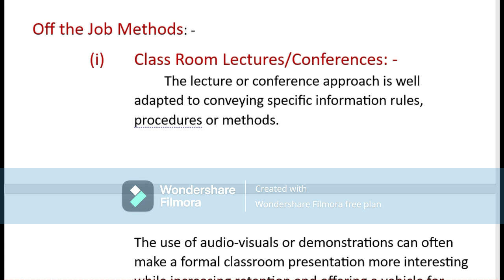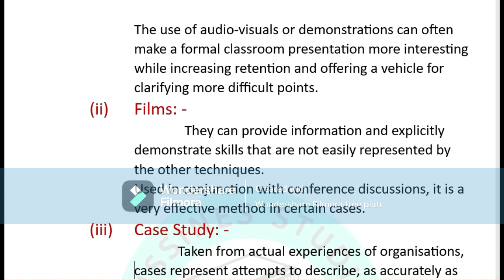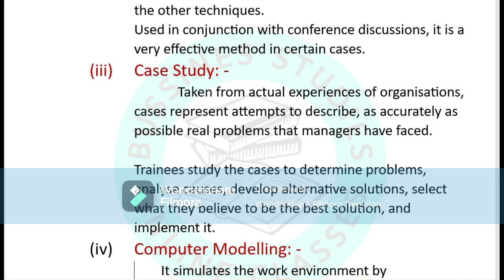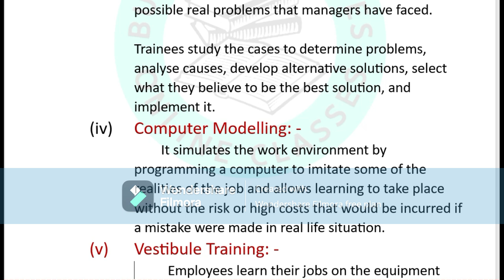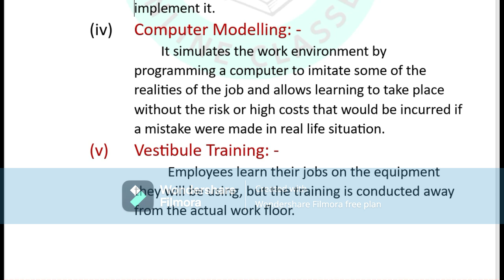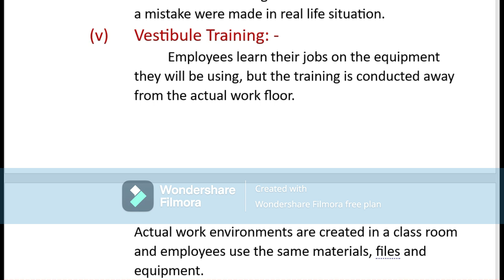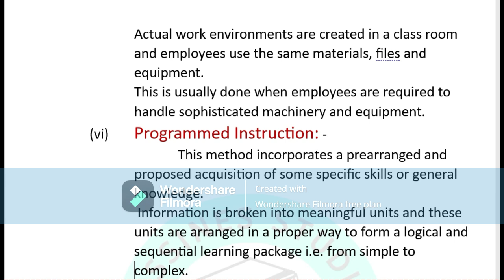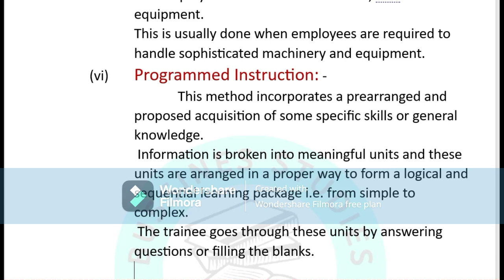CHAPTER-6 | STAFFING | METHODS OF TRAINING (PART-2)| OFF THE JOB METHODS| 12TH STANDAR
Students hum padh rehe hai 12th class ka 6th chapter-staffing| aur hamara topic chal rha hai aspects of staffing| aaj hum taining ke kon- kon se methos hote hai ye janenge aur traing ka 2nd method off the job method ko discuss karenge| aspects of staffing all video link are under: -

Vedio ko jyada se jyada baki students ke sath share kejiye aur ek like bhi kar do usse motivation milta hai. 👍👍